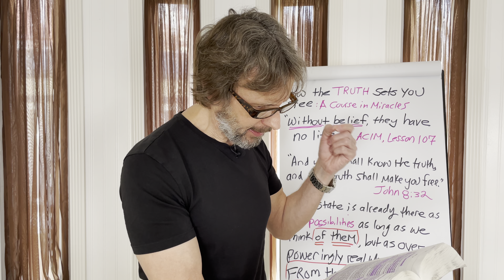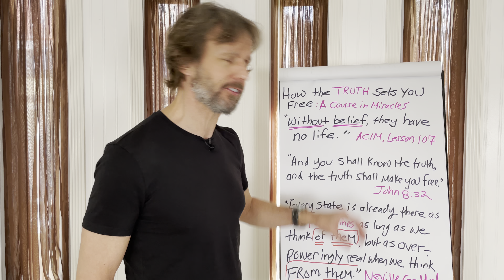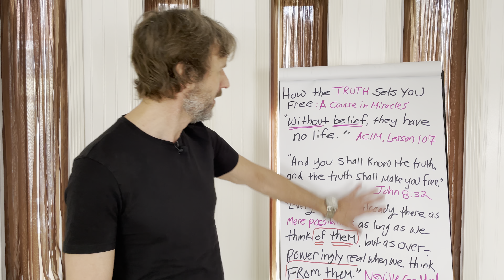How Free Yourself From All Limitations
➡️ Your stories of limitation, lack, and weakness are made up illusions. The Truth is you are not small, you are not weak, you are not limited. The Truth is you can be, do, or have whatever your heart desires.

“ . . . without belief, they have no life.” A Course in Miracles, Lesson 107

“The Truth that sets you free is that you can experience in imagination what you desire to experience in reality, and by maintaining this experience in imagination, your desire will become an actuality.” Neville Goddard

A Course in Miracles: Combined Volume
by Foundation For Inner Peace

If you would like to donate, visit us Donations are gratefully and lovingly accepted.